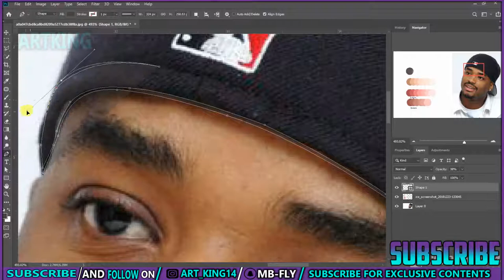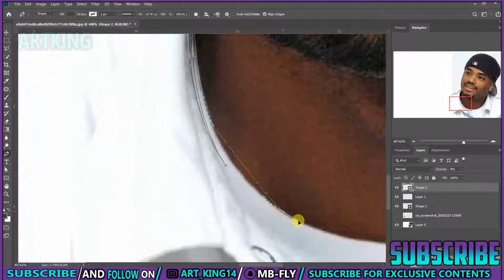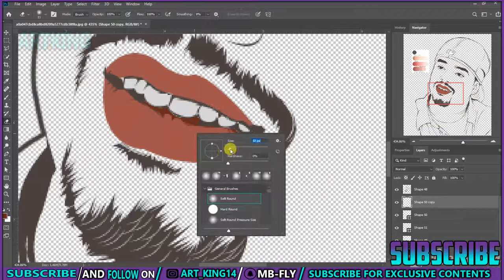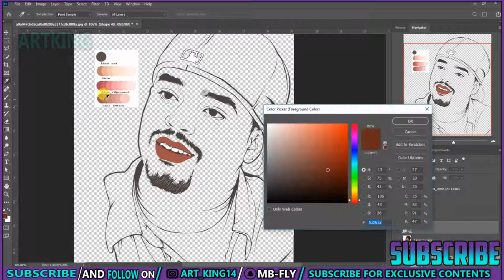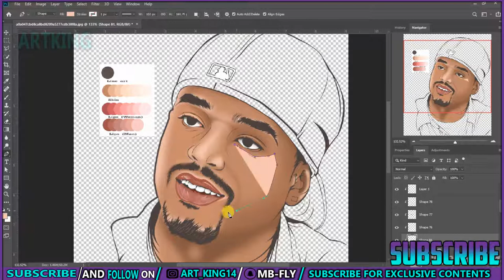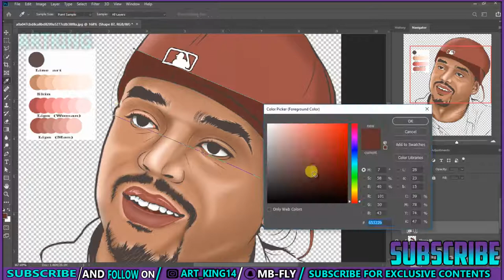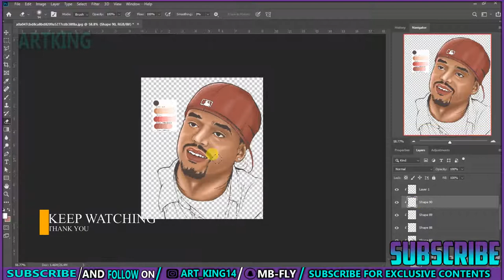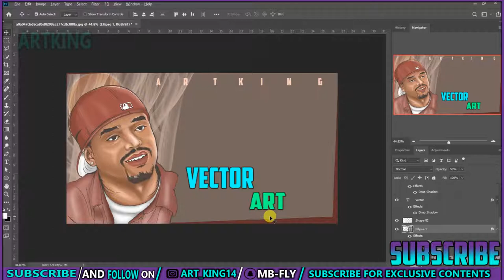PHOTOSHOP - MAKE A CARTOON / VECTOR ART